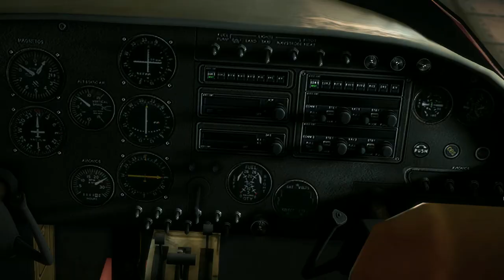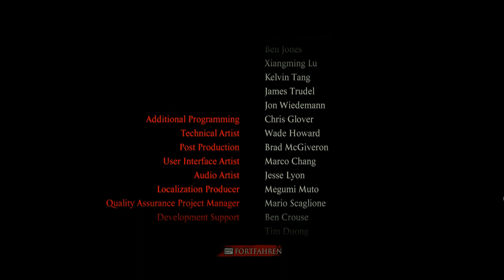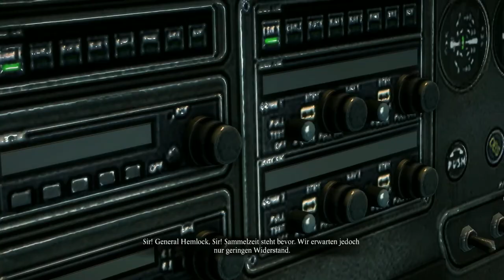Dead Rising 3 Gameplay #28 Deutsch - Wieder vereint | German Lets play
UNCUT DEAD RISING 3 kaufen
Dead Rising 3 versetzt Sie in die Zombie-verseuchte Stadt Los Perdidos in Kalifornien. 10 Jahre nach den Ereignisse von Fortune City in Dead Rising 2 übernehmen Sie als Spieler die Rolle von Nick Ramos, einem jungen Mechaniker mit einem seltsamen Tattoo und mysteriöser Vergangenheit, und müssen den Ausweg aus einer Stadt voller Zombies finden, bevor ein bereits angesetzer Militärschlag die ganze Stadt und jeden, der sich noch darin befindet, auslöscht.

Verlassen Sie sich auf improvisierte Waffen, um sich den Horden der Untoten zu erwehren, während Sie die große offene Spielwelt erforschen. Nickt kann es nicht allein schaffen - er m,uss sich mit anderen Überlebenden zusammentun, um zu überleben. Gemeinsam müssen sie sich ihren Weg frei kämpfen, bevor es zu spät ist.

Mit gnadenloser Action und einem nie dagewesenen Grad an Waffen- und Charakter-Anpassungen, bietet Ihnen Dead Rising 3 eine einzigartige Spielerfahrung, in der Sie erforschen, plündern und kämpfen, um in der riesigen offenen Spielwelt zu überleben. Machen Sie sich bereit für die nächsten Generation des Zombie-Metzelns!